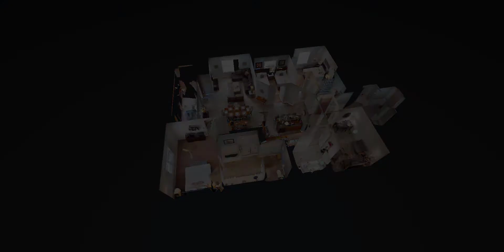Perfleek #51520 - Casa Magnolias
You'll find comfort and plenty of space for your family in this beautifully decorated 3 bed, 2 bath condo!

The living room offers a flat screen TV and plenty of seating for everyone to kick back and watch a favorite movie or stay up to date on that TV show you just cannot miss!

The dining room offers seating for 8, plus 4 pub chairs located at the breakfast bar for the entire family to enjoy a home cooked meal together!

The fully equipped kitchen provides everything you need to cook up delicious meals while you're away and looking for a cozy night in!

Just next to the kitchen you'll find a quite and cozy den area where you can relax and catch up on a good book.

The master suite offers a king size bed, flat screen TV and a large en-suite bathroom with his and hers sinks, a walk-in shower, and garden tub!

Bedroom 2 offers a queen size bed with a flat TV and in bedroom 3 you'll find 2 full size beds with a flat screen TV as well. The hall bathroom is located right next to bedroom 2.

The patio offers a great spot to enjoy your morning coffee or night cap!

Vista Cay Resort is right next door to the Orange County Convention Center, and less than 15 minutes away from all major theme parks, including SeaWorld, Universal Studios and Walt Disney World.